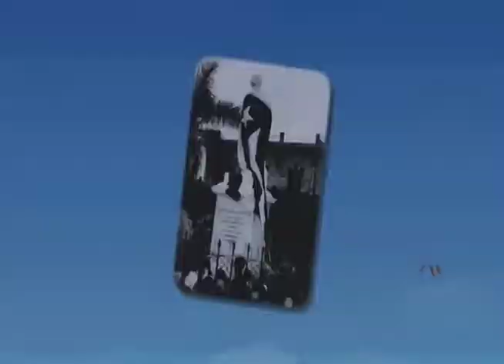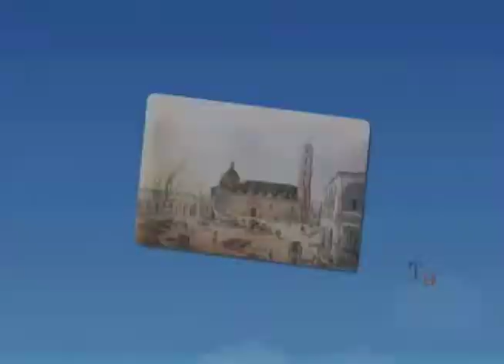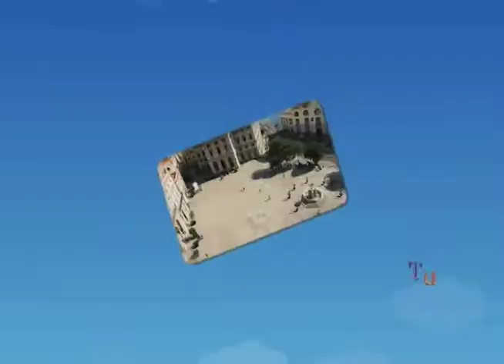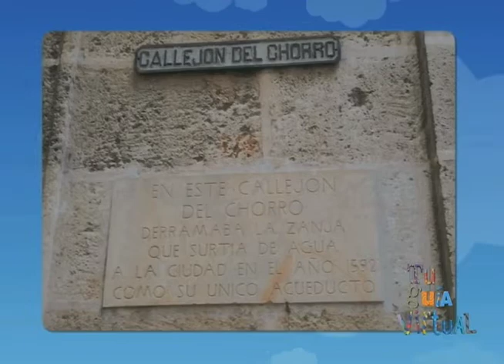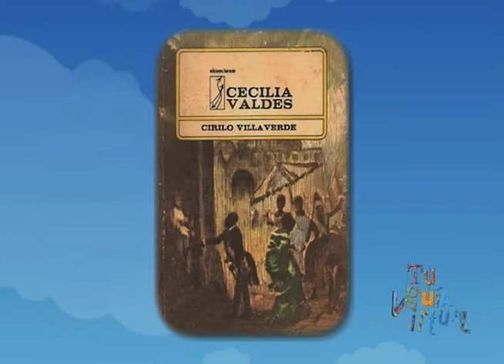Programa: Tu Guía Virtual 03/03/2022 (Plazas)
En TuGuíaVirtual estaremos haciendo un recorrido por cuatro de las plazasfundacionales de nuestra Habana. Sus adoquines nos contarán toda la historia. Acompáñanos en este interesante recorrido a través del siguiente en nuestro canal de TouTube el lunes 07 de marzo, a las 11:00 a.m.